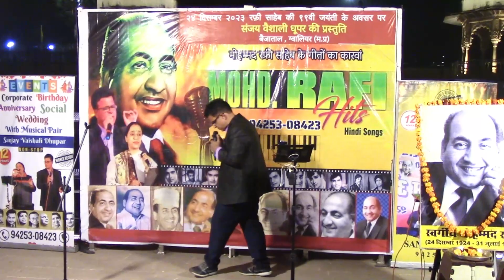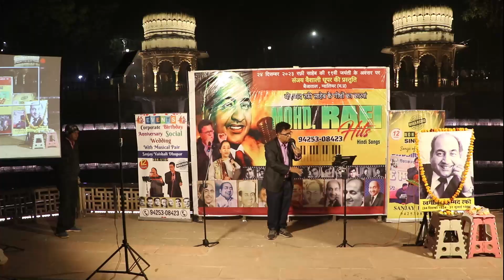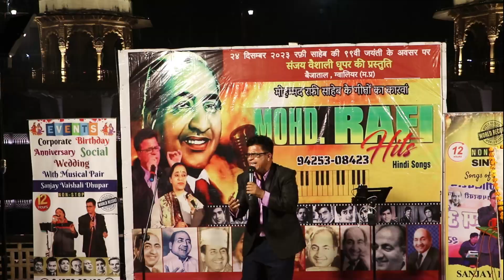LIKHE JO KHAT TUJHE || 99TH BIRTHDAY OF RAFI SAHEB || BY SANJAY DHUPAR || GWALIOR ||24 DECEMNER 2023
आइये आप सब मित्र इस वीडिओ पोस्ट में स्वयं देखे कैसे संगीत प्रेमी दर्शक जब मैं रफ़ी साहेब के गीतों से कैसे अपने आप को जोड़ लेते है , हर आयु वर्ग के दर्शक झूम उठते है और खासकर जब मैं रफ़ी साहेब के गीतों की प्रस्तुति में कुछ अपने रंग भी शामिल करता हु , कुछ हँसी मज़ाक कुछ मस्ती पर सब अनुशासित और पारिवारिक माहौल में और गीत था रफ़ी साहेब का " लिखे जो खत तुझे वो तेरी याद में" जिसको मैंने रफ़ी साहेब के ९९वे जन्मदिवस के मौके पर ग्वालियर के बैजाताल में पेश किया